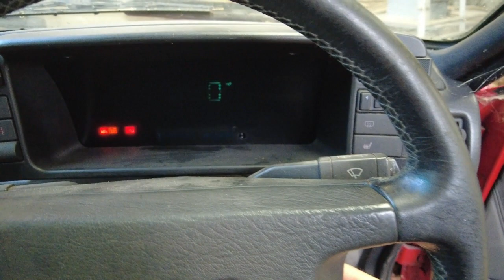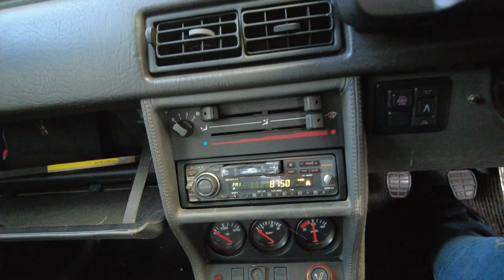1984 Audi UR Quattro 10 Valve Interior Review